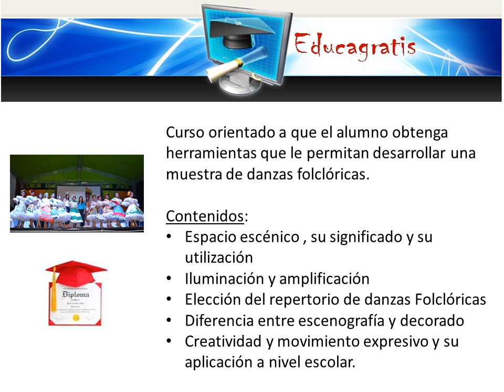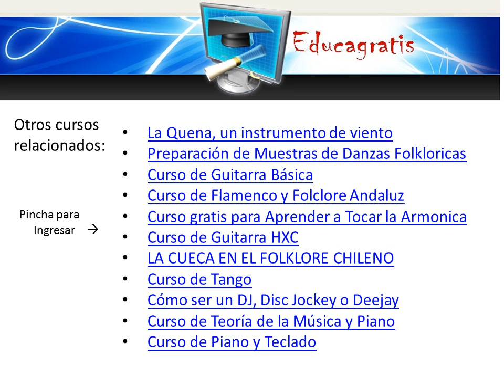Curso de Preparacion de Muestras de Danzas Folkloricas